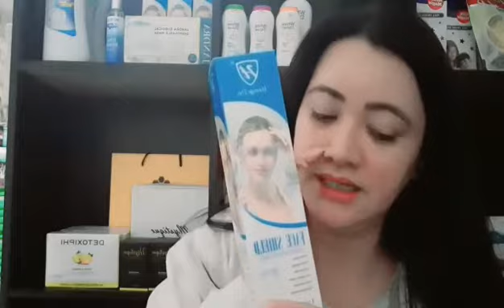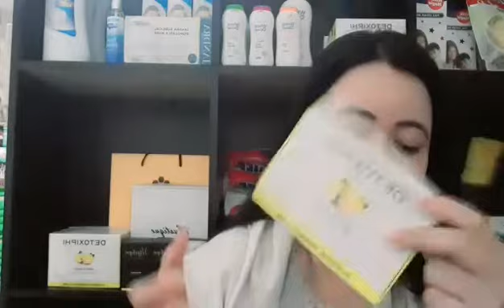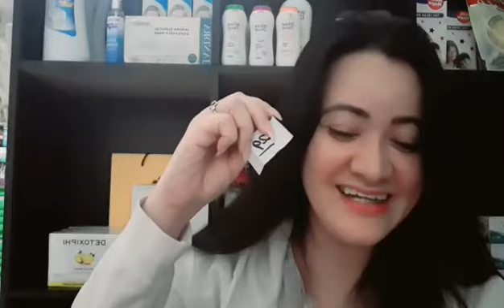July 2020 Supporters Raffle Promo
Salamat po sa lahat ng 247 YouTube SUBSCRIBERS and too many to mention na SUPPORTERS ko. :-)

SUPPORTERS RAFFLE PROMO
Batch 1 & 2 (July 1-31, 2020 Entries)
1. Sis Luz Navarro Clemente
2. MyQMi Jenalyn Macalino
3. Kuya Myk Lawrence Go
4. Sis Emelyn Aquino
5. Sis Judith Eroh Alas As
6. Ate Marilyn Moscosa Dala
7. Anabella AmityBella K. Calupitan
8. BebeKo RC Almodiente
9. Partner Jimrod Dalde
10. My Pretty Angel Ma Darlin D Teñoso
11. Ma'am Sheila Dela Pena
12. Mentor Imelda Relucio
13. Mentor Lobarbio Jay
14. My Angel Gabby Lee
15. Ma'am Sheila Dela Pena
16. Kuya Sean Sherwin Tan Go
17. Lady Gorgeous Jane Lopez
18. Kuya Sab Saria
19. Ate J
20. Ma'am Martha Si
21. Ma'am Martha Si
22. Gabby Lee
23. Gabby Lee
24. Gabby Lee
25. Gabby Lee
26. Gabby Lee
27. Gabby Lee
28. Gabby Lee
29. Gabby Lee
30. Ma'am Martha Si
31. Ma'am Martha Si
32. Rove Ruby Andaya Dalanon
33. Maja Jane Pillazo
34. BebeKo RC Almodiente
35. My Pretty Sissy Angel Maan Santos
36. Maja Jane Pillazo

CONGRATULATIONS JULY 2020 WINNERS!!!
1.  #7      Sissy Anabella Calupitan
2.  #3      Kuya Myk Lawrence Go
3.  #19    Ate J
4.  #23    My Angel Gab - Gabby Lee
5.  #12    Mentor Imelda Relucio
6.  #5      Sis. Judith Eroh Alas As
7.  #4      Sis. Emelyn Aquino
8.  #11    Ms. Sheila Dela Peña
9.  #17    Lady Gorgeous Jane Lopez
10. #32   Rovelyn Dalanon